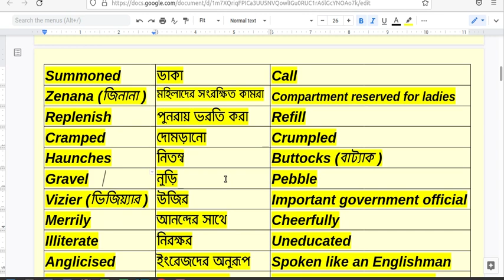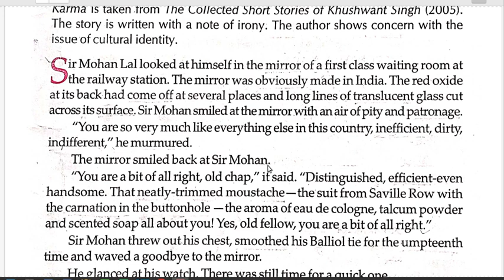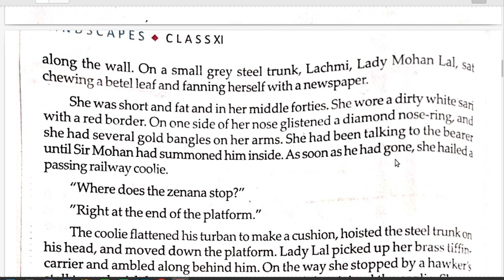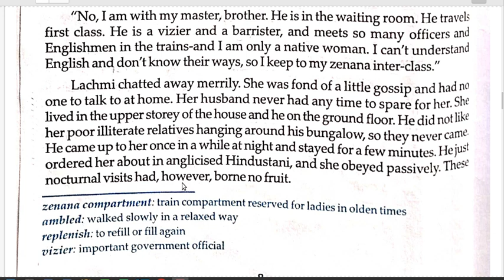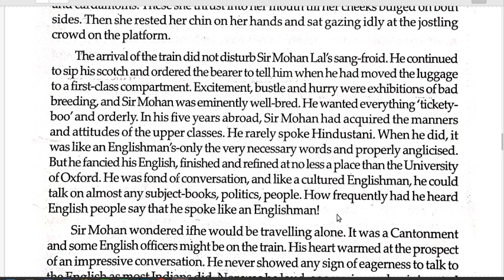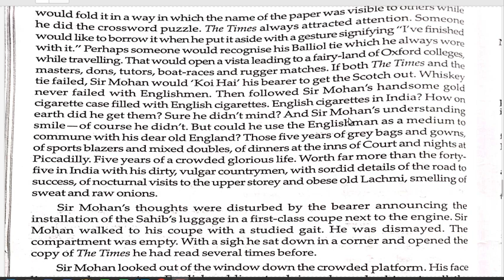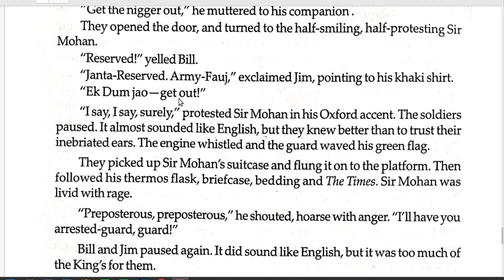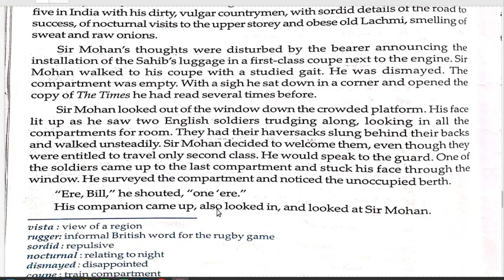Karma by Khushwant Singh, Saturdays English Class for XI, Class No. 10.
Karma: Text, Word Notes & Bengali Translation, Class XI English.